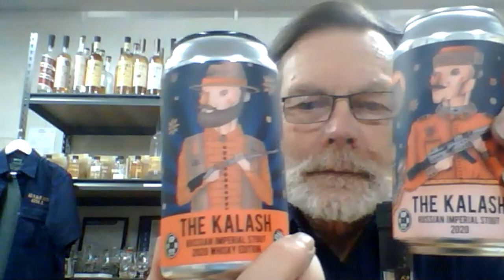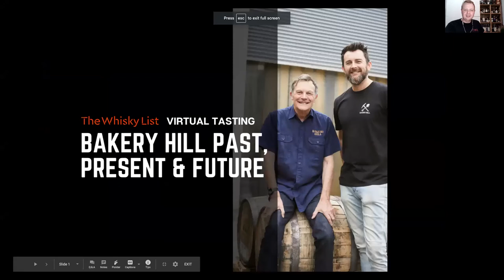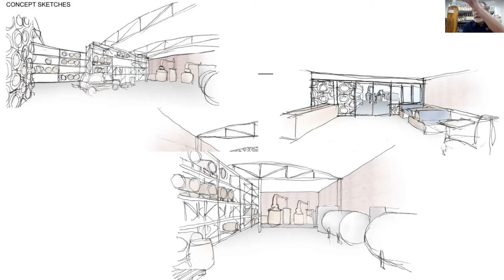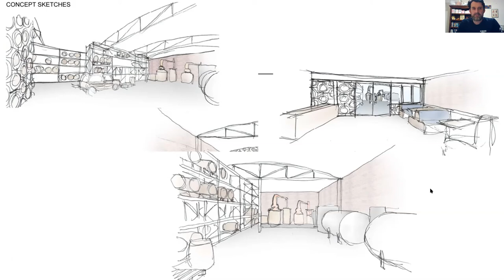Bakery Hill Distillery Virtual Tasting The Whisky List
The Whisky List presents Bakery Hill Distillery (VIC) virtual tasting.

Join David and Andrew Baker as they present five of the whiskies.

5x Whiskies Tasting:
- Classic Malt 46%
- Peated Malt 46%
- The Blunderbuss (Hop Nation collab, Imperial Stout Barrel) 52%
- Double Wood Cask Strength 60%
- Peated Muscat Barrel Finish (% TBC) - unreleased whisky, expected 2021

David Baker has been quietly producing whisky of consistent quality in Melbourne for 20 years now. It is only in recent years that David, with his son Andrew, has started to introduce innovative casks and wood finishes to the range.

Most of these are limited releases, and this virtual tasting of 5 whiskies you will be introduced to a couple of whiskies that started it all, a new limited release that has quickly become hard to find, and two new expressions only planned for the market in 2021.

Presented on Date: Wednesday 16 September